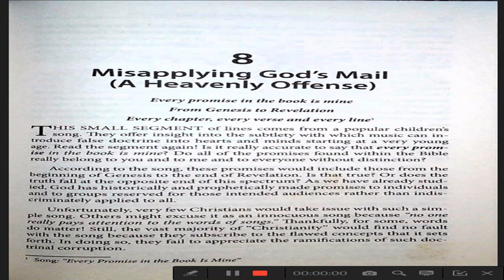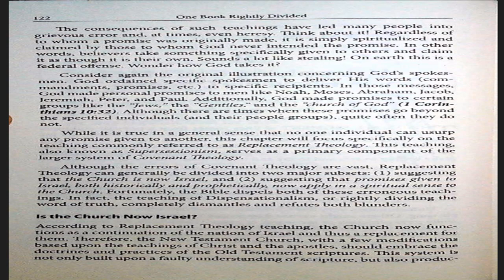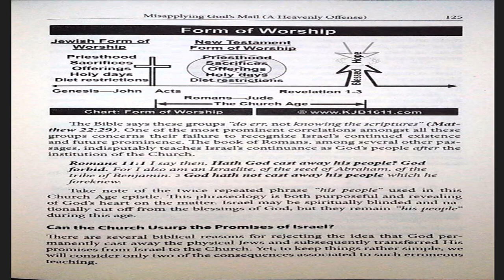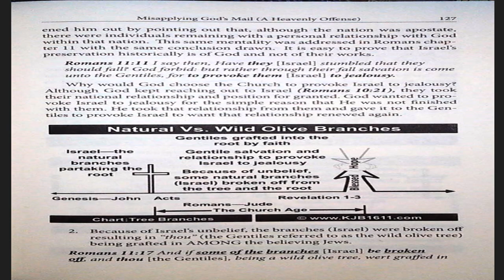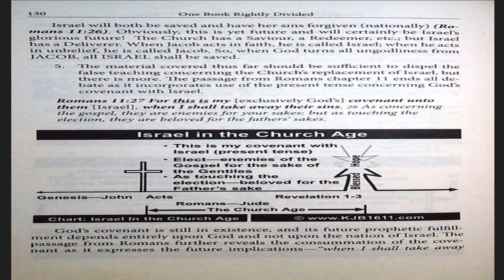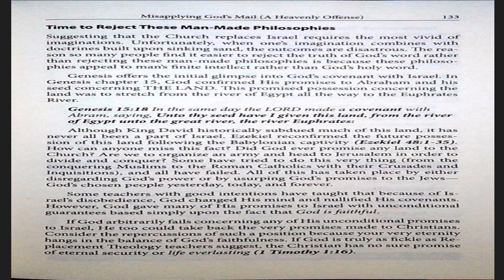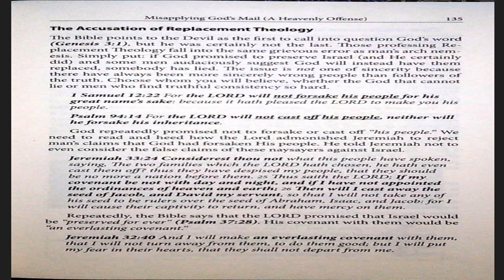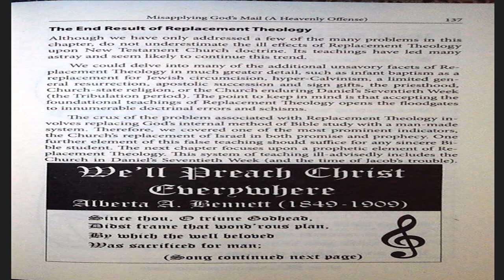July 28, 2023-Chapter 8-Misapplying God's Mail (A Heavenly Offense)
Chapter 8-Misapplying God's Mail (A Heavenly Offense)